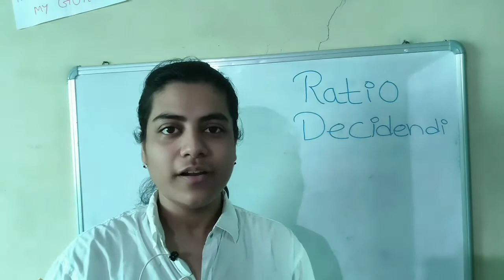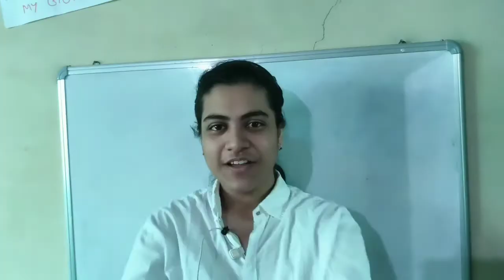Ratio Decidendi | Difference Between Obiter Dicta and Ratio Decidendi | Legal Term | Hindi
Law Mate - Your Legal Guide.

Hello friends!

I'm Muskan Mandhyan and I'm in my second year of B.A.LL.B(Hons.).

If there are any suggestions then please let me know I will try to improve myself on those parameters.

On this channel I'll be uploading videos related to law college and from study point of view I will be covering important topics from field of law. Thankyou friends and good luck!

 🔴 NOTE :- I will post the new video updates at least one day before on my Insta id where you can also ask your queries as well as get new videos 👇

🔴 Please do not copy any content from this channel...read more in about section 👇

• ratio decidendi
• ratio decidendi and obiter dicta
• ratio decidendi and obiter dicta in hindi
• ratio decidendi meaning in law
• ratio decidendi and obiter dictum
• ratio decidendi explained
• difference between ratio decidendi and
 obiter dicta
• difference between ratio decidendi and obiter dictum
• what is ratio decidendi
• what is ratio decidendi and obiter dicta
• ratio and obiter
• legal term
• youtube shorts
• law mate shorts
• shorts